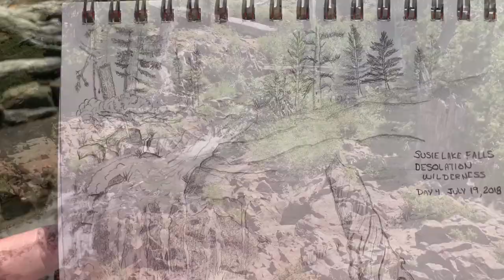Susie Lake Falls & Creek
This was our fourth day on the Desolation Wilderness trail.  We were hot.  We'd hiked for several hours over Dick's Pass, passed a black bear, trudged through smoke-laden air...and then we arrived and an absolutely epic camp by the edge of Susie Lake.  The exiting water from the lake made a beautiful creek which poured over a fantastic ledge and created the perfect back massage of a waterfall.  Susie Lake was an epic camp site on an epic trek!